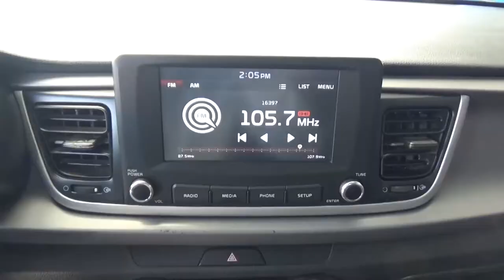Kia / Rio / 2019 - KE140481